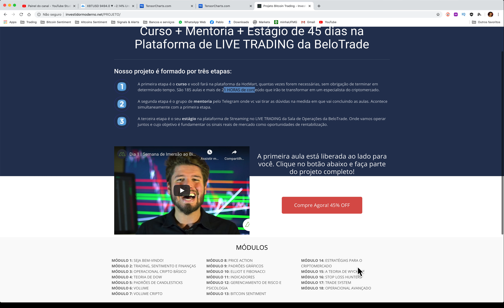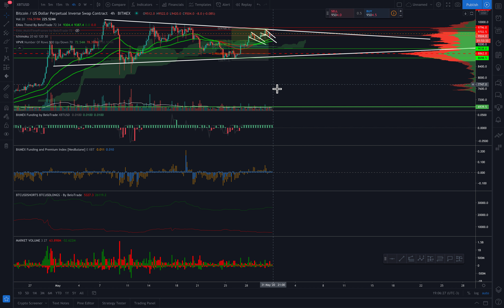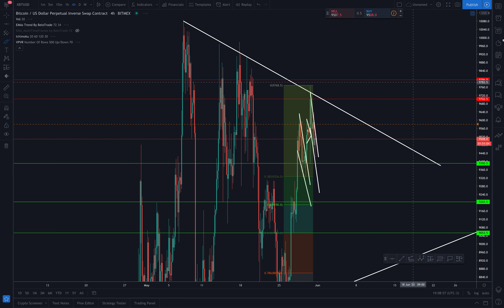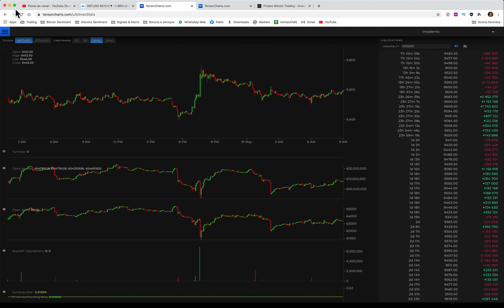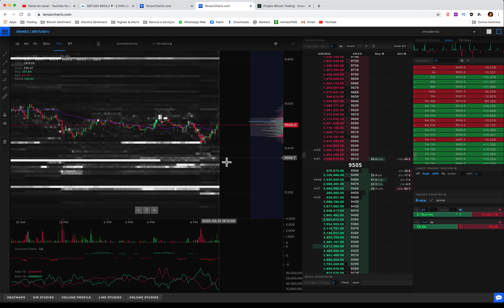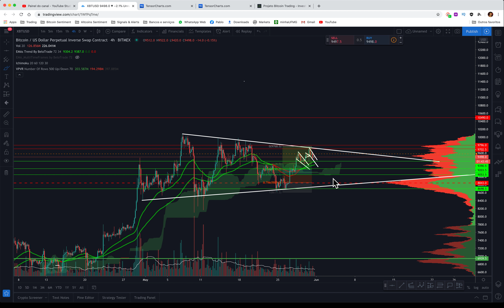BITCOIN TESTA 9700 E CORRIGE! E AGORA? + OPEN INTEREST (SLH) - Análise Técnica/Sentimento 31/05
Sites que uso diariamente e os respectivos links para inscrição. Ao se cadastrar nos links voce ganha benefÍcios diferenciados e apoia o canal.

Já tem conta? Código bônus: 38350069

Entramos diariamente com o principal objetivo de fazer análises